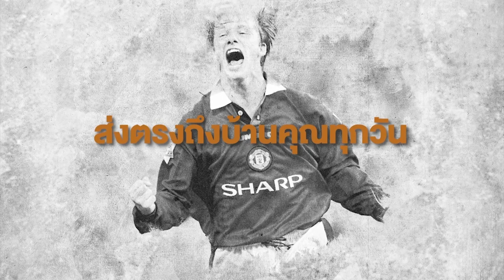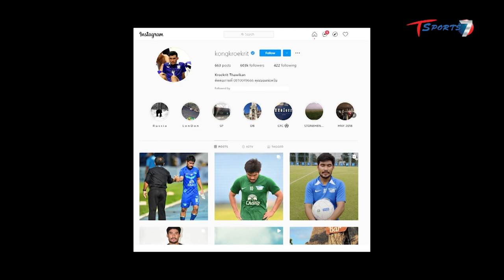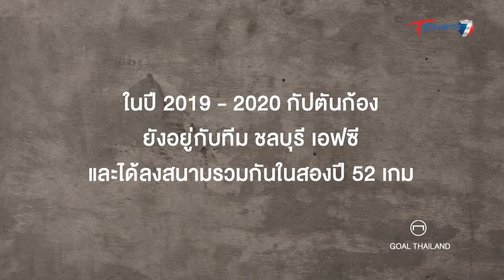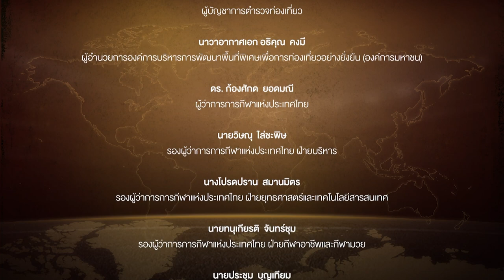เกริกฤทธิ์ ทวีกาญจน์ กว่าจะเป็น ฉลามหมายเลข 10 | EP.138 | เรื่องเล่าโลกกีฬา | T Sports 7